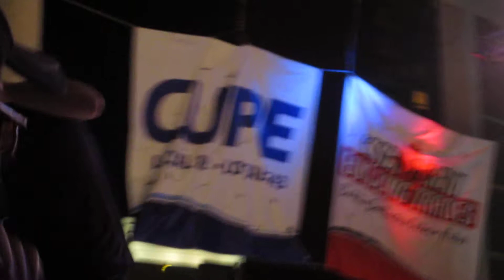The Edgar Winter Group - Free Ride